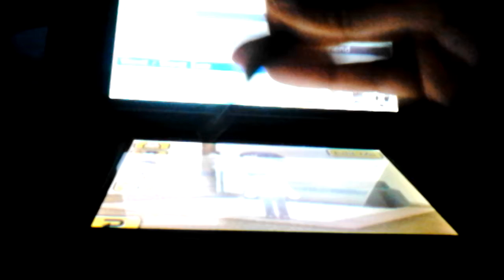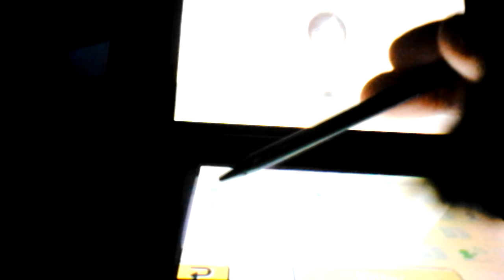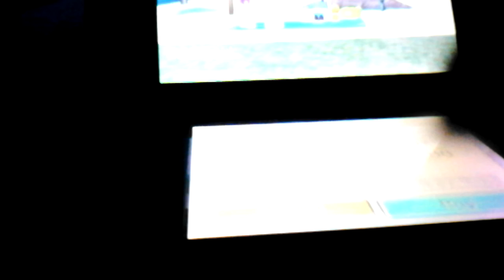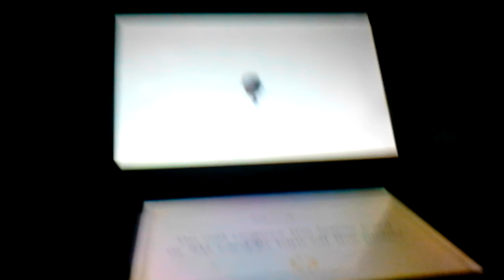Tomadachi life part 10 (Mother's day special)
Happy Mother's day for all you  mothers watching! 👍✌